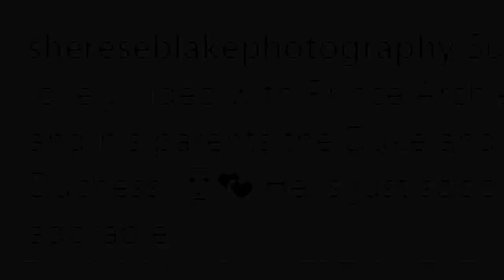A local resident panicked when discovered the gift of denim pants for Archie was thrown in the trash